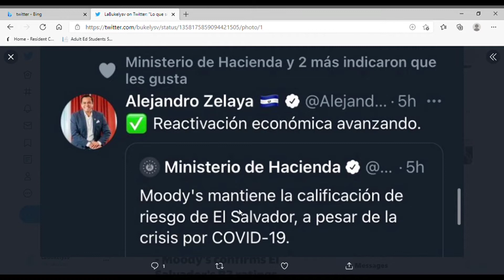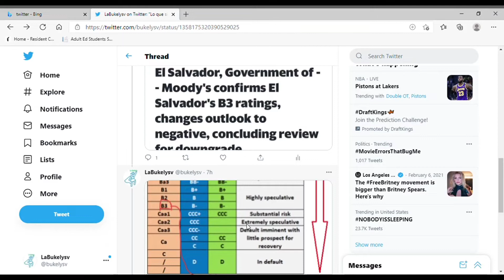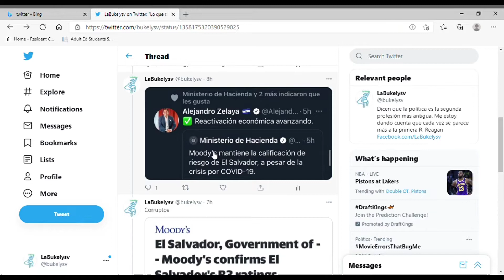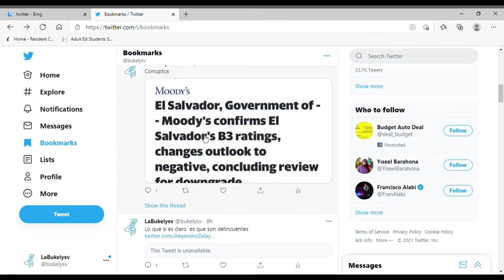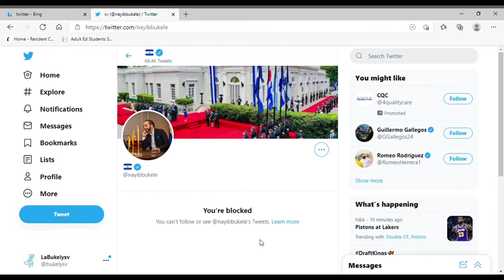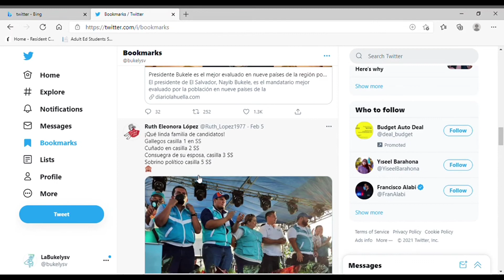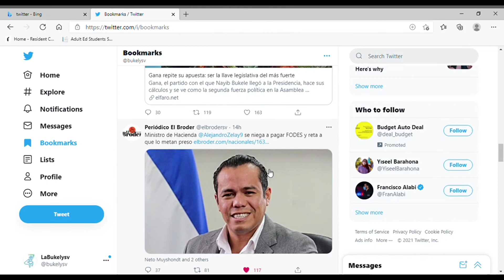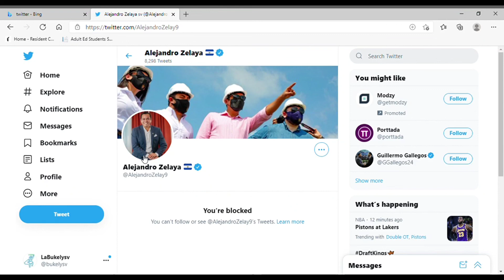NAYIB BUKELE LO VUELVE A HACER! OTRA ENCUESTA ANTE EL CUESTIONAMIENTO MOODY'S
otra cortina de humo para desviar la atención